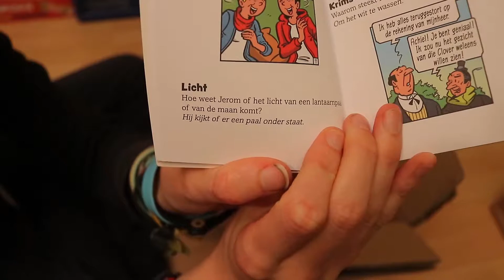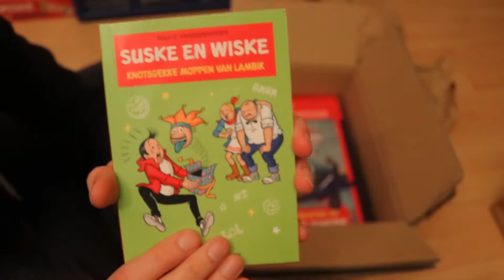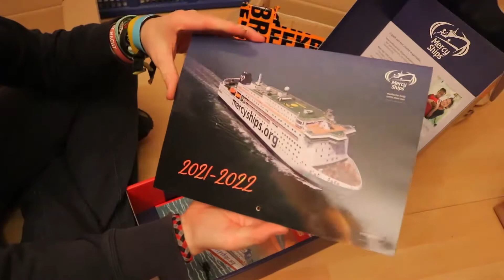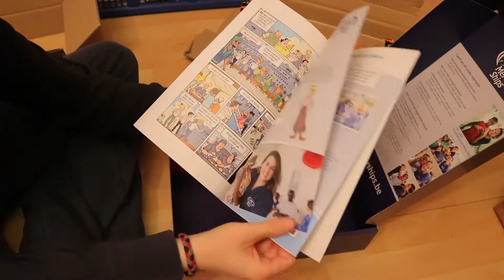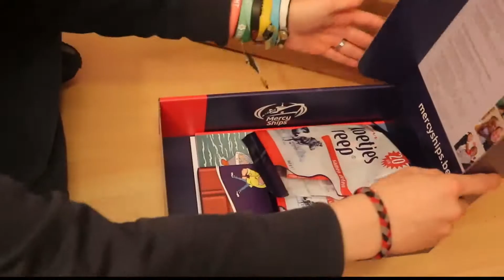Suske en Wiske - Cadeau met Chocola - Ambachtelijke Achiel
Vandaag maar liefst 2 unboxings! En in de ene unboxing zit dan nog een unboxing. Dus eigenlijk 3 unboxings vandaag!

In de ene doos zit bijvoorbeeld de plastic festival-bekertjes, 2 boekjes met hele flauwe grappen en een Schanulleke-sleutelhanger. En in de andere doos zit de Mercyships/Koetjesreep-editie van De Drijvende Dokters.
En voor dit jaar hebben we van de Fameuze Fanclub ook nog het ledenbeeldje, met Achiel, gekregen!
Een hele hoop moois in de unboxing-video van vandaag dus!

Alles in deze unboxing is gekocht of gekregen van De Fameuze Fanclub(-webwinkel).

Vond je deze video leuk, irritant, stom, raar, supervet? Doe dan een duimpje omhoog en laat wat weten in de reacties!

Andere video's? Check deze series!